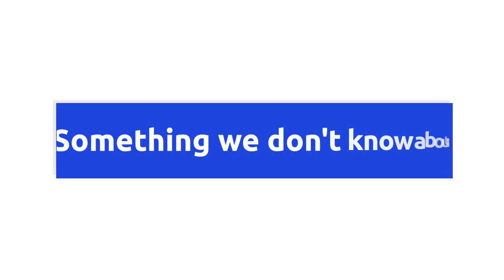Tokyo 2020 thoughts with Ran Sagiv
The Olympic dream is real for Israel's Ran Sagiv, who has qualified for Tokyo 2020.

Men: 26 July 6.30am
JST Women: 27 July 6.30am
Mixed Relay: 31 July 7.30am